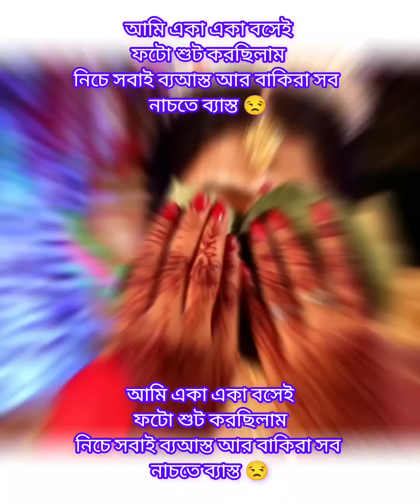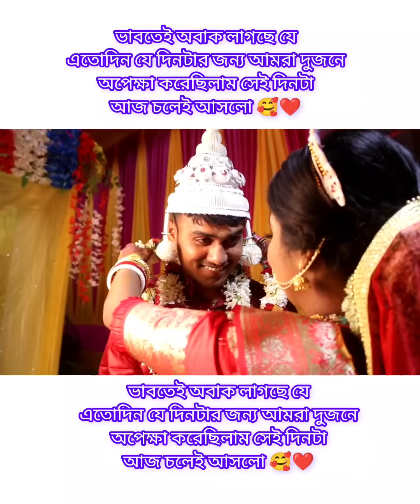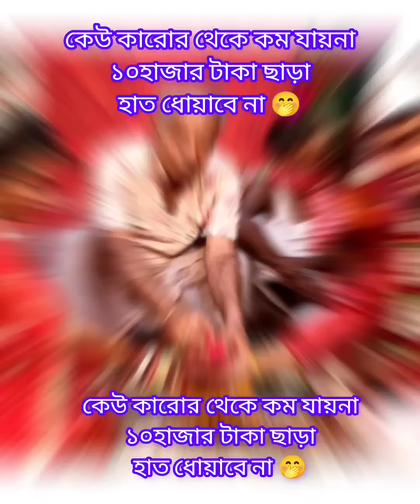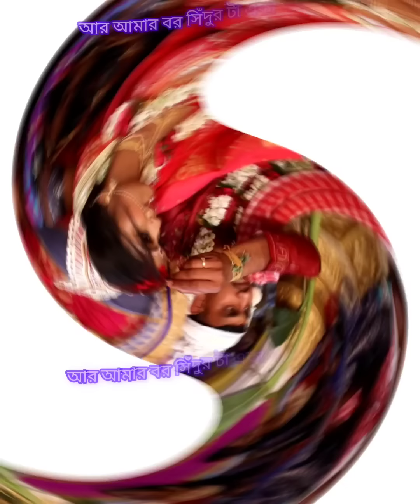আমাদের বিয়ের AlbumওVideo দুটোই রেডি হয়ে গেছে দেখতে দেখতে বিয়ের ৩মাস পার হলো❤️#@shilpidipankar4056